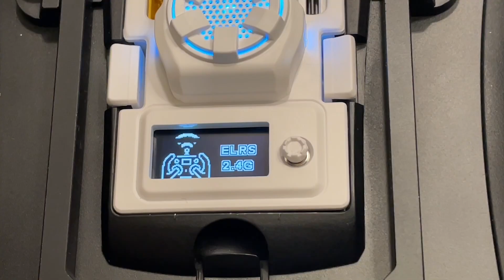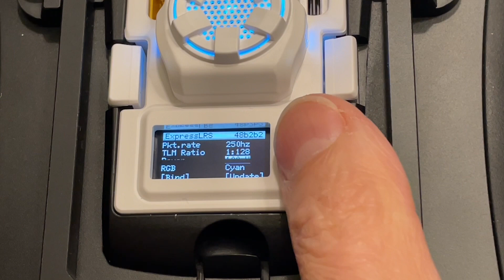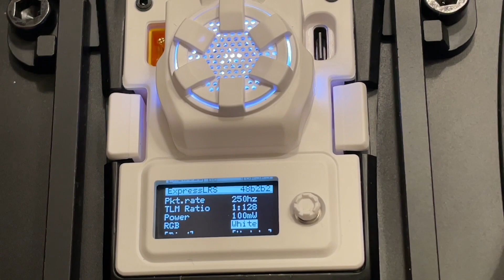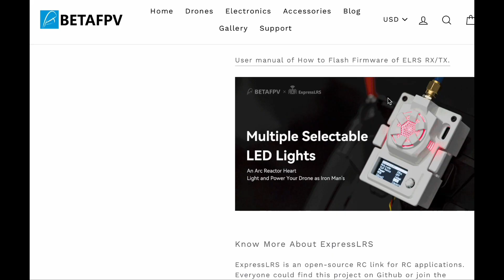BetaFPV ELRS 2 4GHz Micro TX Modul Einstellen Koppeln mit Meteor75 ELRS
BetaFPV ExpressLRS Micro TX Modul für deine grosse Funke wie Futaba, FrSky Taranis, Radiomaster, Jumper, TBS Mambo 50 bis 500mW Leistung bei 2,4GHz und kompatibel mit ExpressLRS mit allen ExpressLRS Empfängern. Nutzbar ohne LUA Script mit OLED Display Einstellungen.

15% Code: BF2021
20% Code: KOPTERHELD21BF

BetaFPV ELRS Nano TX Module
Amazon DE

BetaFPV LiteRadio 2 SE ELRS 2.4G
BG Code: BG5C73D2